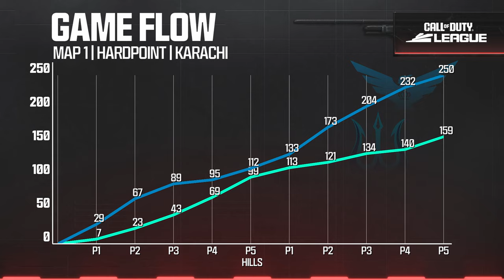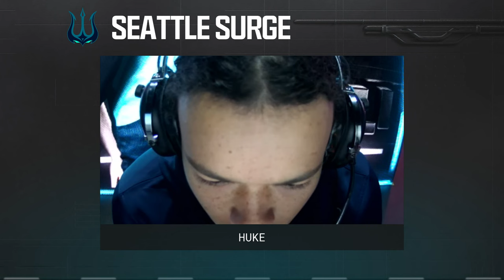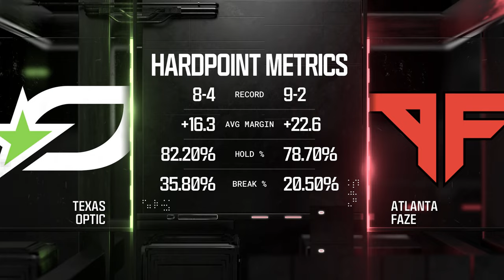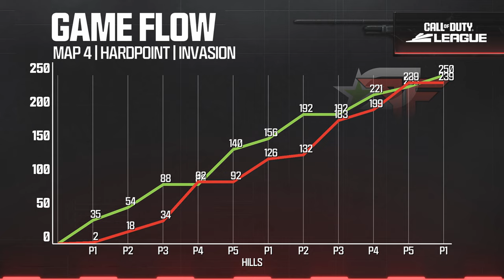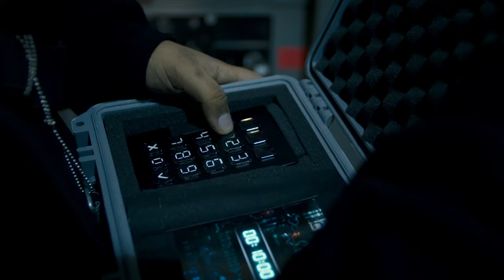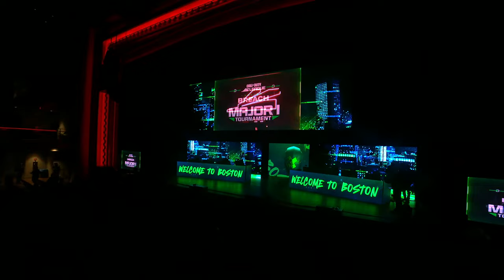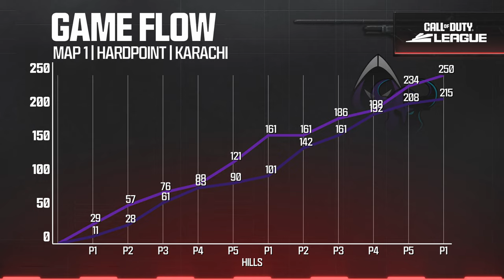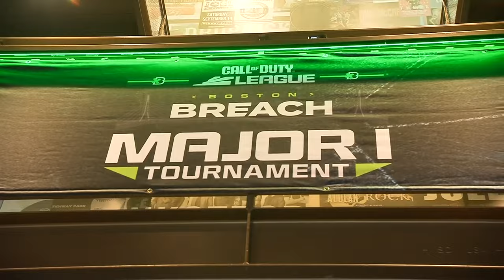Call of Duty League Major I Tournament | Day 3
Welcome to the CDL2024 Major I Tournament! Catch all the action this weekend from January 25-28!

2024 CDL Rosters:

Atlanta FaZe
— aBeZy, Cellium, Simp, Drazah
Boston Breach
— Capsidal, Priestahh, SlasheR, Snoopy
OpTic Texas
— Shotzzy, Dashy, Pred, Kenny
New York Subliners
— Skyz, Hydra, Kismet, Sib
Minnesota Røkkr
— Accuracy, Lynz, Owakening, Vivid
Seattle Surge
— Abuzah, Arcitys, Illey, Huke
LA Thieves
— Afro, Cammy, Ghosty, Joedecieves
Carolina Royal Ravens
— GODRX, Clayster, Gwinn, ReeaL
Toronto Ultra
— CleanX, Envoy, Insight, Scrap
Los Angeles Guerrillas
— Assault, Estreal, Diamondcon, Fame
Miami Heretics
— Vikul, Jurnii, Lucky, Mettalz, Erikboom